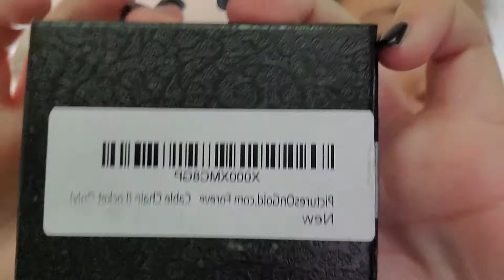What I got for Christmas!! 2019😁 Orianna C